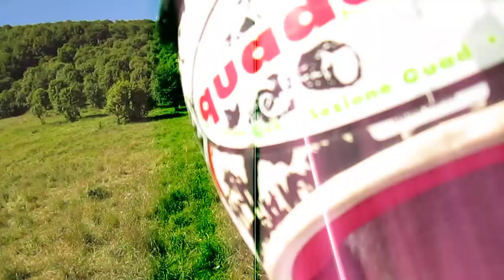20160716 1119 vds_ponti_piansoprano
Un bellissimo video della percorso fuoristradistico che da ponti di pornassio ci porta a ll' attacco della via del sale, tramite queste strade si possono gustare i panorami della incontaminata valle arroscia e gustarsi viste nascoste al percorso stesso della vds.